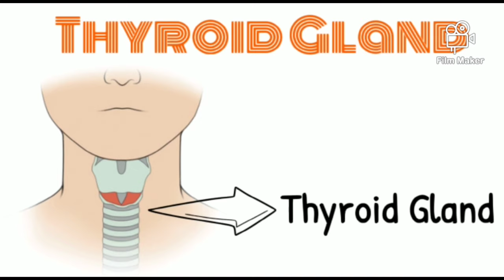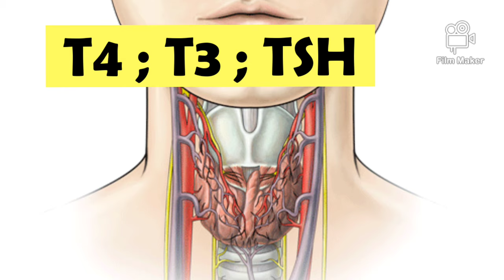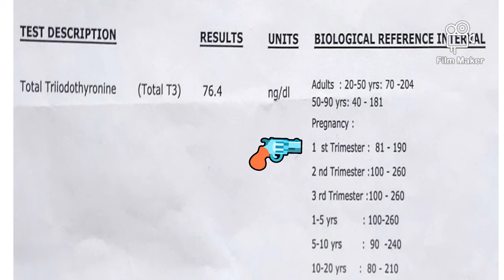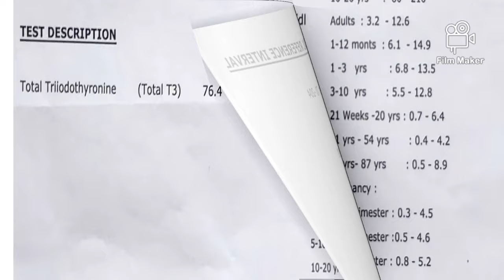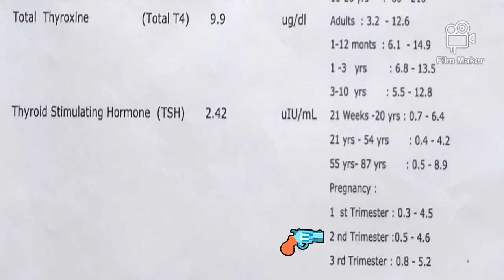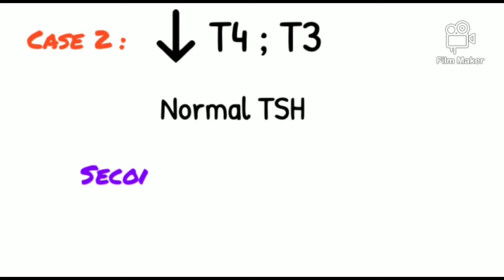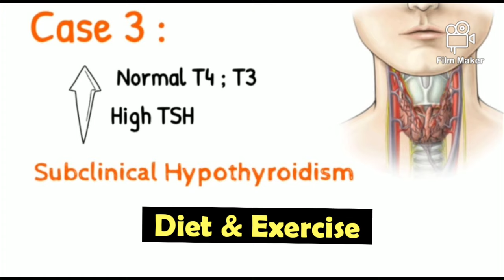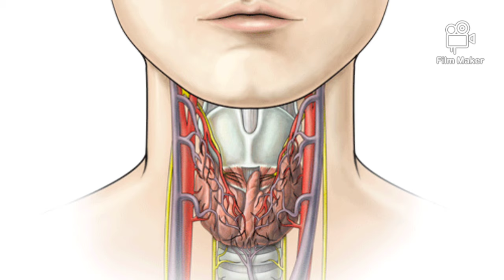How to Read Thyroid Test Report in Telugu ( థైరాయిడ్ గ్రంథి పరీక్ష )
Thermometer :
BP Monitor :
Sugar Checking Machine / Blood Glucose Monitor :
Weighing Machine :
Pulse Oximeter :
Hot Water Bag :
Ice Bag :
Steamer / Vapouriser :

One Touch Select Plus Glucometer :

Dr.Morepen BG 03 Glucometer :

On Call Plus Glucometer :

Accu Check Active Blood Glucometer :